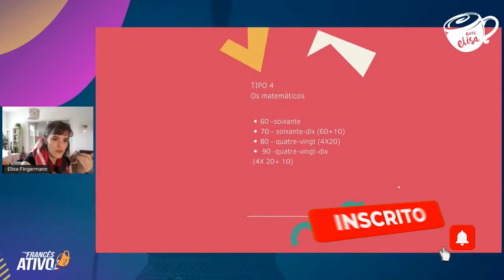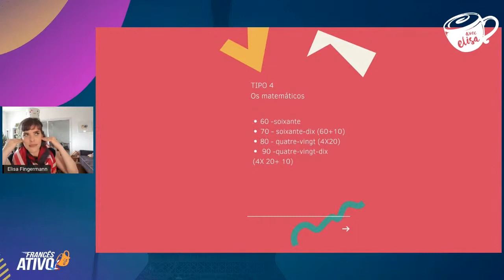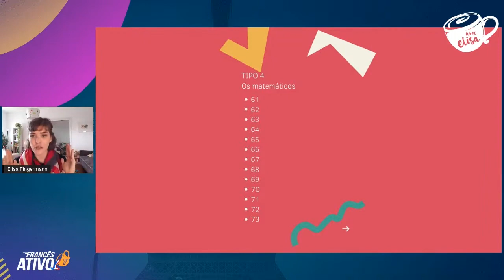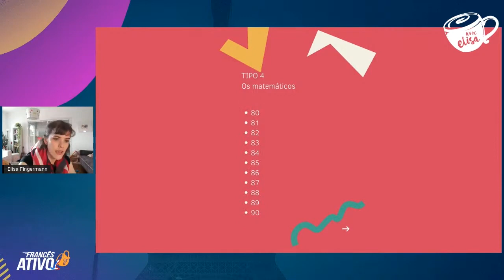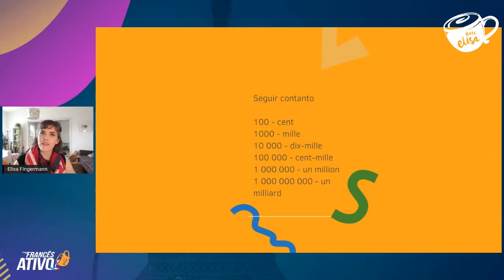Números em francês: A lógica dos números compostos é mais simples do que você imagina